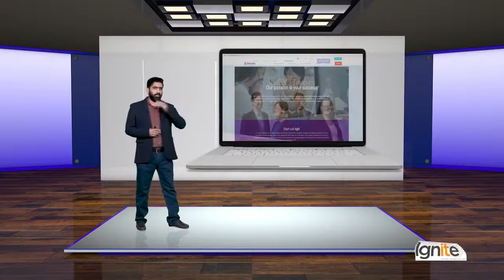Basics of Creating Content for a Website Number of Pages - SEO Course